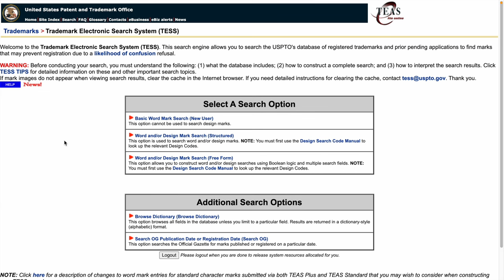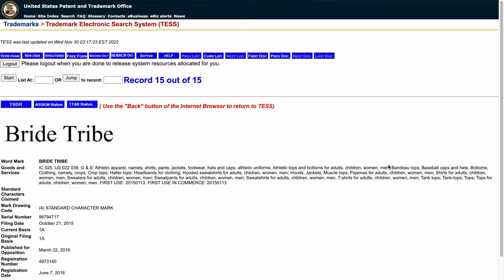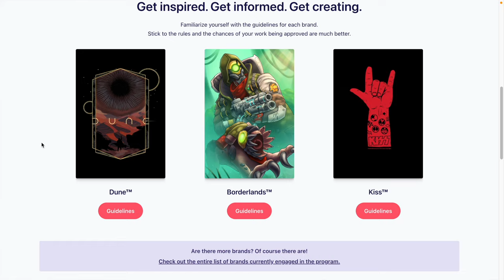How to Check if Any Print on Demand Niche is Safe: Using Song Lyrics? Quotes? for T-Shirt Designs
🎉 FREE NICHE RESEARCH WORKSHOP: Learn my favorite method for finding insanely sellable niches every time

Is this niche safe? In this video I'll share my exact step-by-step method for checking any trending print on demand niche or design for t-shirts on Etsy or Amazon Merch. If you are new to making passive income or running an online t shirt business, this video is for you. Print on demand beginners can put their account at risk with just a few small mistakes, so make sure you are designing for and selling the best niches.

○ Vlogging tripod/ringlight Under $25
○ Clip Mic Under $15